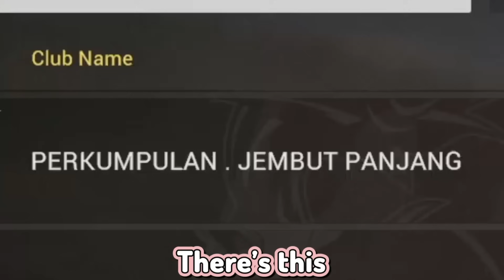Risu & Iofi Can't Stop Laughing At These Very Sus Club Name In Fishing Planet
Source:
【Fishing Planet】Gacor bersama bestie @AiraniIofifteen 【Ayunda Risu】

Risu's Channel:  @AyundaRisu
Iofi's Channel: @AiraniIofifteen